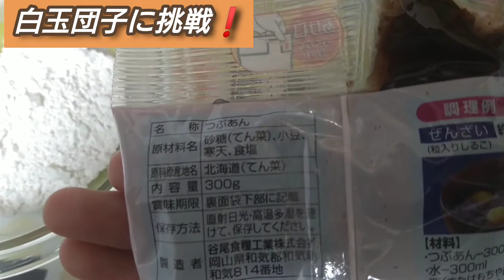営業ウーマン【白玉団子に挑戦❗】お抹茶付き🍵